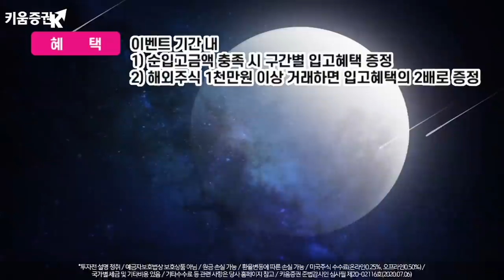지속적인 변동성 구간 단기매매가 대안일까? (내일장전략.주식투자/20.08.24)